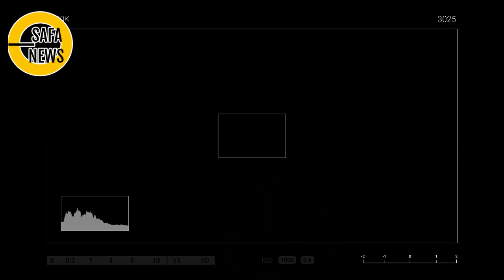NYELEKIT; JK MENOHOK JKW, ENAKAN JAMAN SBY PAK..